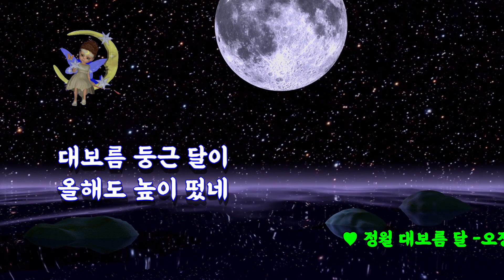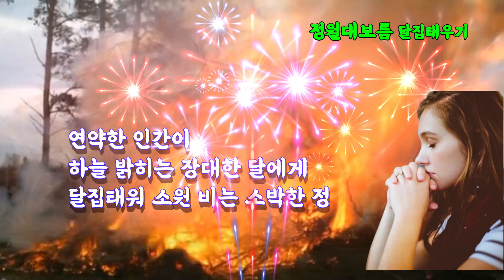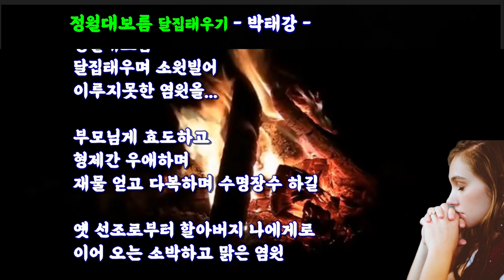정월대보름 민속놀이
정월은 한해를 처음 시작하는 달로서
그 해를 설계하는 달이다

 정월대보름
 달집태우며 소원빌어
 이루지못한 염원을

부모님께 효도하고
형제간 우애하며
재물 얻고 다복하며 수명장수 하길

옛 선조로부터 할아버지 나에게로
이어 오는 소박하고 맑은 염원

연약한 인간이
하늘 밝히는 장대한 달에게
달집태워 소원 비는 소박한 정

그 정때문에 모든 국민이 가난해도 청순하고
가정 화목하고 나라가 화평하여 융성했다

징과 꽹가리
북과 장고 소리
우리 조상의 소리요 우리의 소리다.

 정월 대보름 달/오정방

 지난 해 찾아왔다
 말없이 떠나버린

 대보름 둥근 달이
 올해도 높이 떴네

 그 모습
 변함없음에
 님본듯이 반갑네

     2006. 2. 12